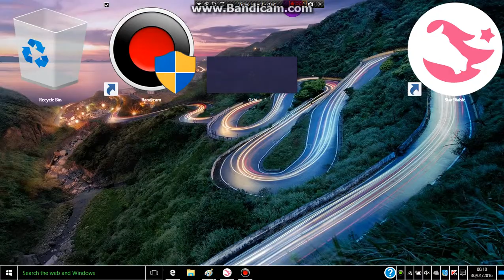star stable cookiestar has a twin?